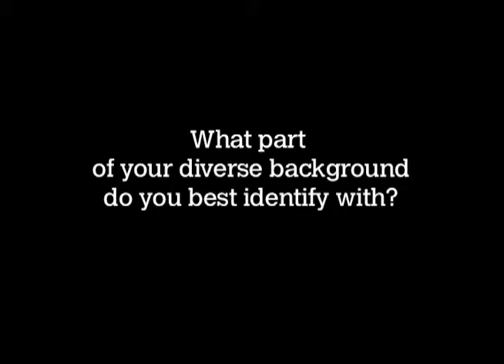Melanie Fiona - ASCAP Women Behind the Music Interview